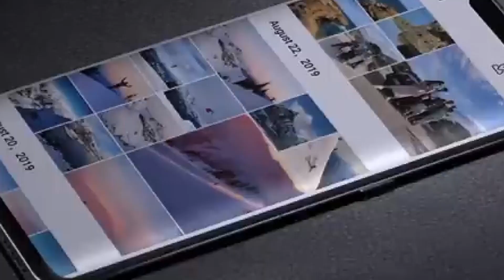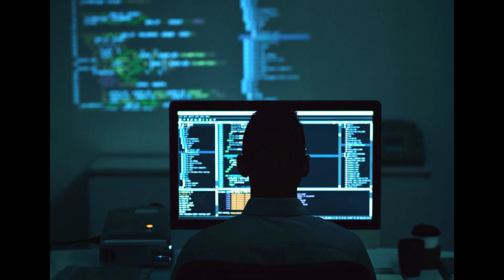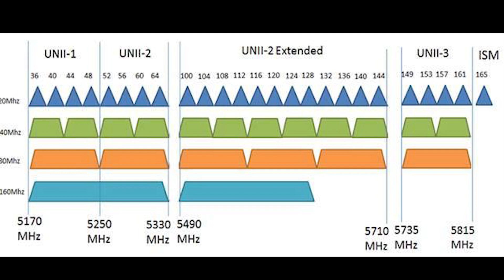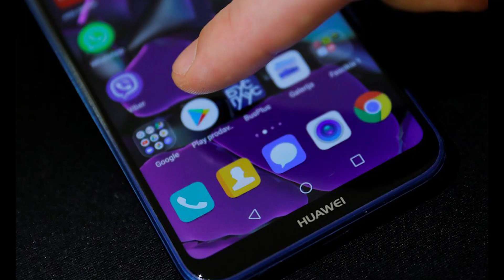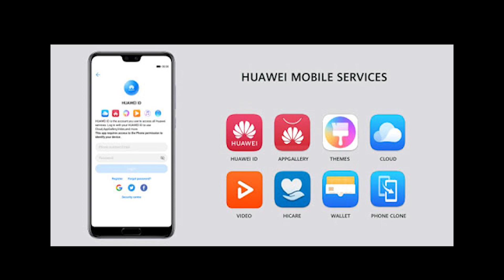HUAWEI neler yapıyor yine? HarmanyOS İŞLETİM SİSTEMİ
HUAWEİ neler yapıyor yine? HarmanyOS İŞLETİM SİSTEMİ adlı yeni videomuzla sizlerleyiz.
Abd tarafından gelen kısıtlamalara dayanamayan huawei artık teknolojide de bağımsızlaşmak istiyor., adroidden tamamen kopmak istiyor. Adamlar haklı google desteğini çekmişti bu durumda ya geri adım atılır ya da daha iyisi yapılır.

Saygılarımla.